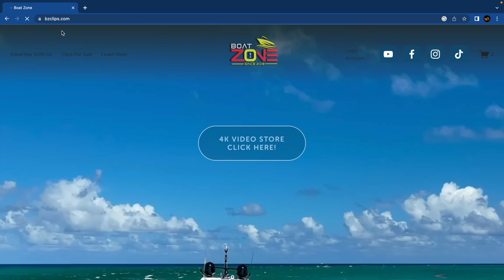CAPTAIN IS NOT READY FOR THIS !! TOO MANY MISTAKES !! BOAT ZONE